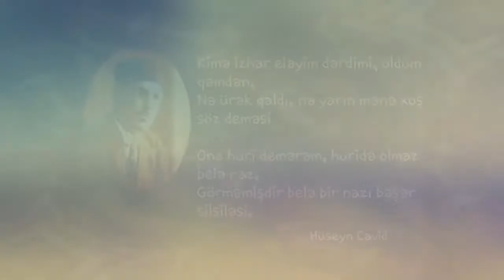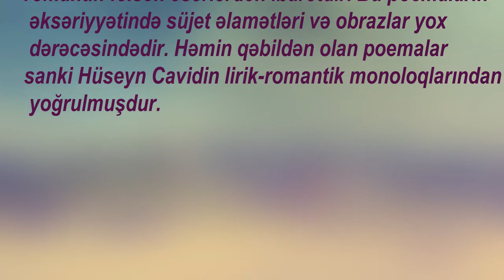Hüseyin Cavid (Zəngilan MKS)